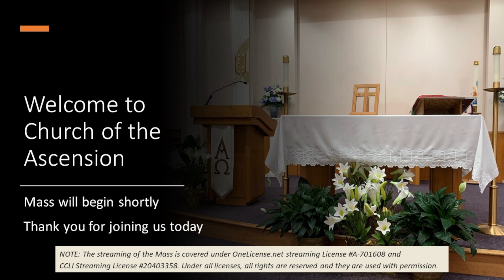Tuesday, July 4, 2023